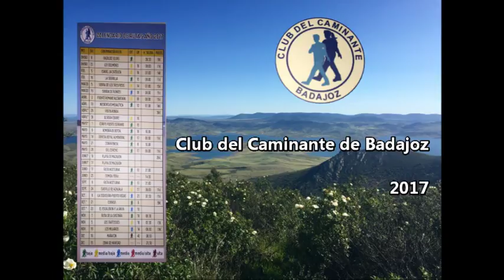Route-trailer Sierra de los tres picos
Zarza Capilla, Cerro de los Agallares o Sierra de los tres picos